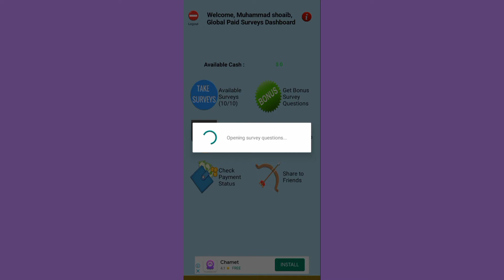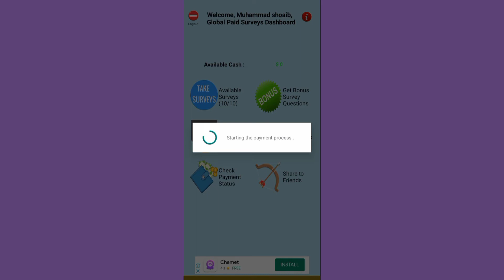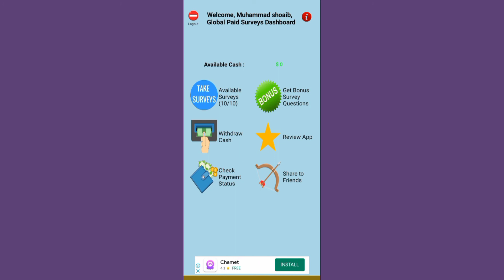Penguin Surveys Real Or fake Penguin Surveys Eran Money 10 Quiz Answer Information $500 Withdraw